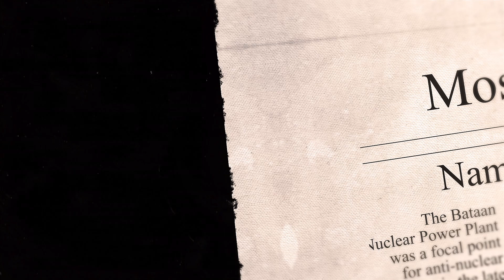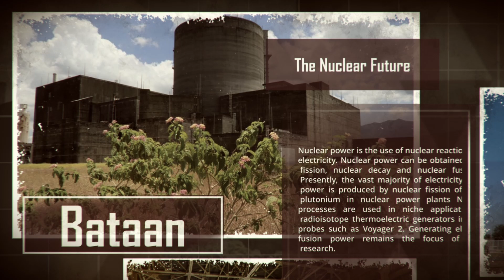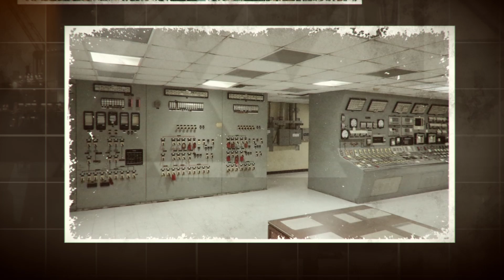Building The Philippines $2.3BN Bataan Nuclear Plant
The Bataan Nuclear Power Plant is a 621 Megawatt scheme that had a stunning construction cost of over $2.4 billion US dollars.

Produced by: Behind Asia Team